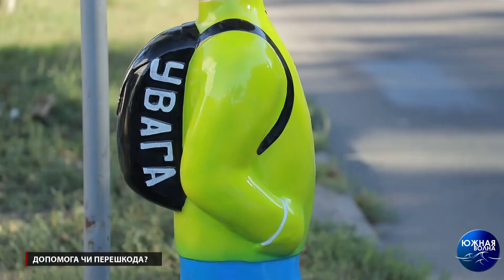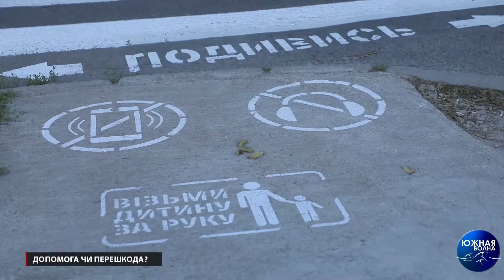В місті встановили пластикових школярів-пішоходів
Цікавий декор, небезпечний додаток, чи справжня турбота про Одеситів? На пішохідних переходах в місті почали встановлювати пластмасові манекени дітей в натуральну величину, які за задумом повинні забезпечити збільшення уваги водіїв в умовах міста. Про те, як працює нововведення, дізнавалися наші кореспонденти.